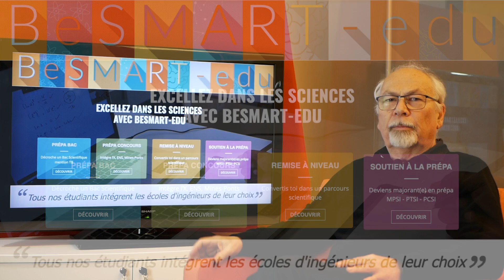Prépa concours écoles d'ingénieurs l'X/ENS; Centrale; Mines-Ponts; CCINP...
pour démarrer votre prépa concours dès maintenant
Le Mooc comprend: 5 Modules soit 10 séquences vidéo; 50 Exercices type concours corrigés
5 problèmes inédits type concours + corrigés ; 5 quizz
Les différents thèmes abordés dans ce Mooc:
Module 1: Théorème de Césaro
Module 2: Séries numériques
Module 3: Endomorphismes symétriques positifs
Module 4: Fonctions gamma
Module 5: Séries entières
Un programme de préparation aux différents concours d'ingénieurs (l'X/ENS; centrale supélec ...) afin d'ouvrir les portes de l'excellence à tous les jeunes.